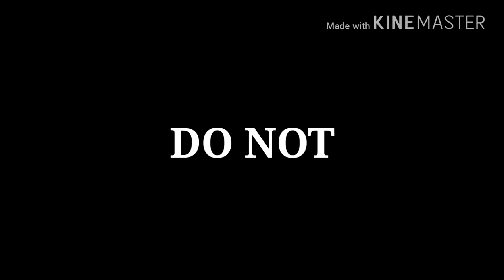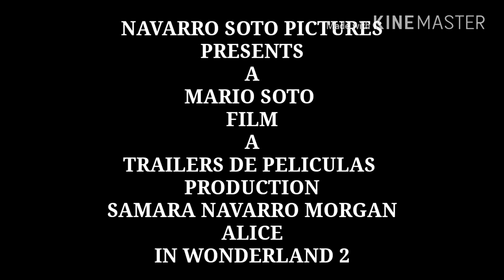ALICIA EN EL INFIERNO 2 - TRAILER